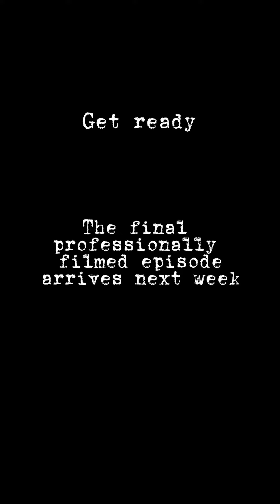Afterlife - Part 34 👻 Ongoing Series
Afterlife - Part 34 👻 Maisie is under Elizabeth’s grip, Jonathan to the rescue 🫡

To find the full series on my TT, find my link in my linktree